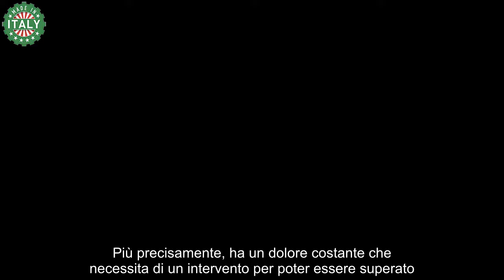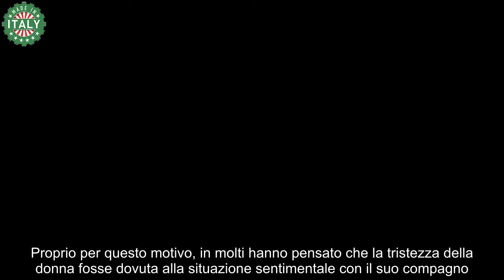Grande Fratello, ex star del reality finisce in ospedale grande preoccupazione dei fan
Ex star del Grande Fratello finisce in ospedale, la preoccupazione di tutti i suoi fan è apparsa palese in rete.

La diciassettesima edizione si è conclusa il 25 marzo, ma ancora alcuni protagonisti del reality fanno parlare molto di loro. Infatti, i telespettatori affezionati al Grande Fratello e ai suoi beniamini sono sempre pronti a seguire le loro vicissitudini. Lo fanno seguendoli sui social media, ma una notizia arrivata proprio da Instagram li ha sconvolti particolarmente.